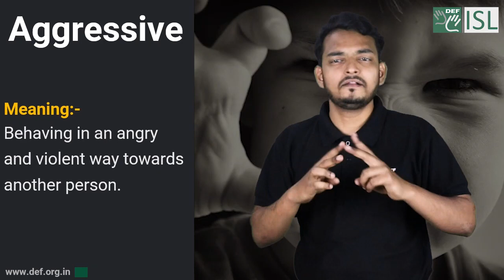Aggressive (adjective) Word of the Day for August 19th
Aggressive (adjective)
Meaning -behaving in an angry and violent way towards another person:

Sentence - If I criticize him, he gets aggressive and starts shouting.